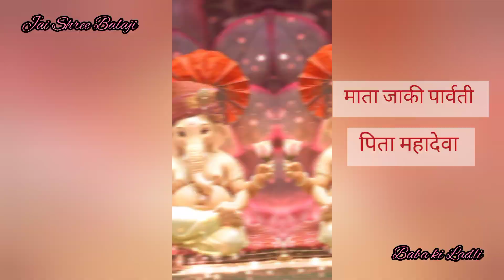Ganeshji 4k status।ganpati bappa status।Balaji bhajan status#ytshorts#viral#shortfeed#balaji#status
Ganeshji status।ganpati bappa status।Balaji bhajan status#ytshorts#viral#shortfeed#balaji#status#ram

Jai Shree Balaji Maharaj 🙏🙏
राधे राधे कृष्णा कृष्णा राधे ❤️🙏

YOURS Queries:-
gnesh ji aarti status।
Tumhi ho mata pita tumhi Ho।
ganpati bappa status।
lord Ganesha status।
budhvaar special status।
Balaji status।
Balaji bhajan status।
gnesh ji full screen status।
Ganesh Deva Aarti status।